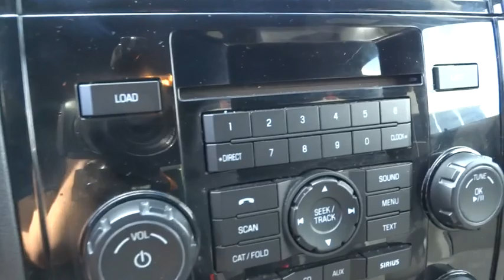2012 Ford Escape Columbus, Hilliard, Dublin, London, Springfield, OH CKA85844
2012 Ford Escape

Performance CDJ
1130 Automall Dr.

Non-smoker and CLEAN CARFAX. Escape Limited, 6-Speed Automatic, and Heated front seats. Look! Look! Look! Oh yeah! brbrPerformance Chrysler Jeep Dodge is delighted to offer this terrific-looking 2012 Ford Escape. It is nicely equipped with features such as 6-Speed Automatic, CLEAN CARFAX, Escape Limited, Heated front seats, and Non-smoker. Interior has a contemporary attitude. AutoPacific 2010 Ideal Popular Brand & Top Brand Overall Award Winner.
GVWR: 4,440 lbs Payload Package,6 Speakers,AM/FM radio: SIRIUS,AM/FM Single CD/MP3 Capable,CD player,MP3 decoder,Radio data system,SIRIUS Satellite Radio,Air Conditioning,Rear window defroster,Power driver seat,Power steering,Power windows,Remote keyless entry,Steering wheel mounted audio controls,Four wheel independent suspension,Speed-sensing steering,Traction control,ABS brakes,Dual front impact airbags,Dual front side impact airbags,Front anti-roll bar,Low tire pressure warning,Occupant sensing airbag,Overhead airbag,Rear anti-roll bar,Brake assist,Electronic Stability Control,Delay-off headlights,Front fog lights,Fully automatic headlights,Panic alarm,Speed control,Bumpers: body-color,Heated door mirrors,Power door mirrors,Roof rack,Auto-dimming Rear-View mirror,Compass,Driver door bin,Driver vanity mirror,Front reading lights,Illuminated entry,Leather steering wheel,Outside temperature display,Overhead console,Passenger vanity mirror,Tachometer,Tilt steering wheel,Trip computer,Front Bucket Seats,Front Center Armrest,Heated front seats,Split folding rear seat,Passenger door bin,16 x 7 Bright Machined Aluminum Wheels,Rear window wiper,Variably intermittent wipers,3.51 Axle Ratio, New Tires ,CLEAN CARFAX